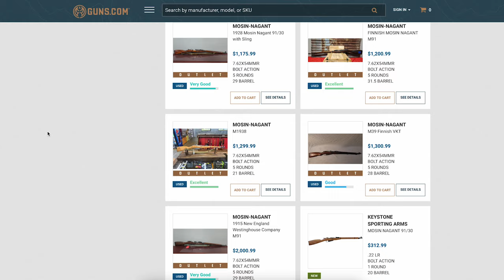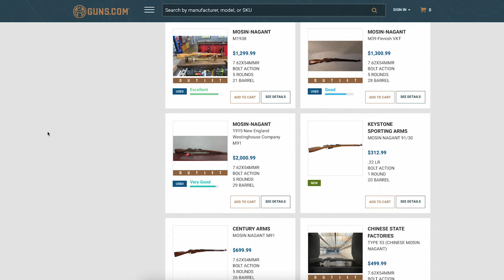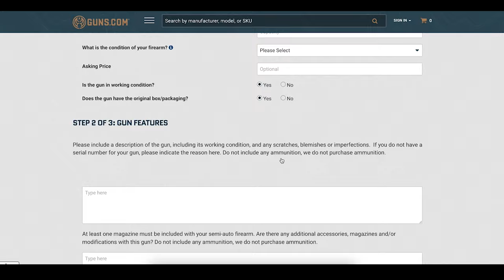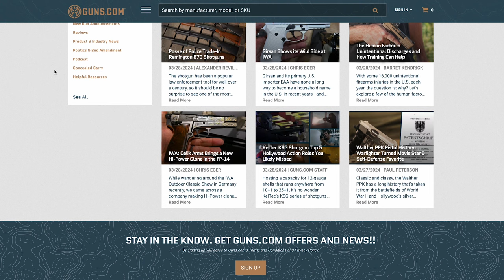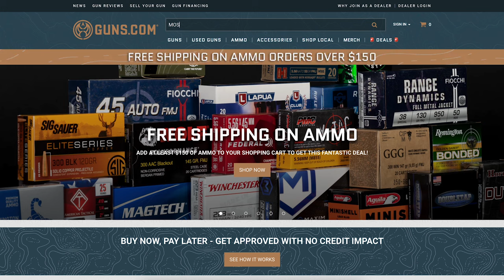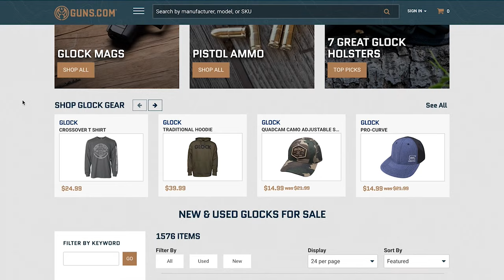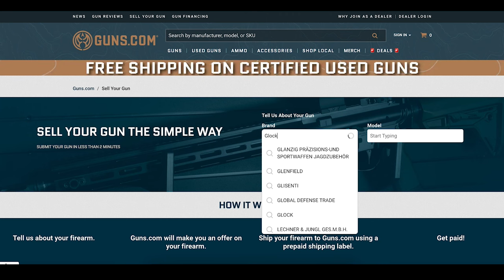Two Guys One Gun Podcast Ep 22 – Mosin-Nagant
Join the Two Guys One Gun crew for a deep dive on the Mosin-Nagant, a collectible bolt-action military surplus rifle with a long and storied history.